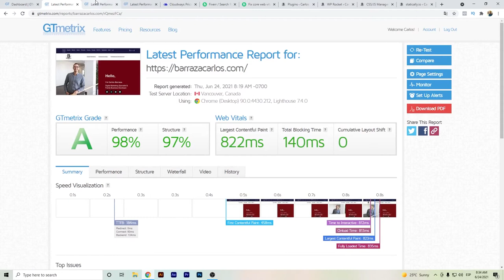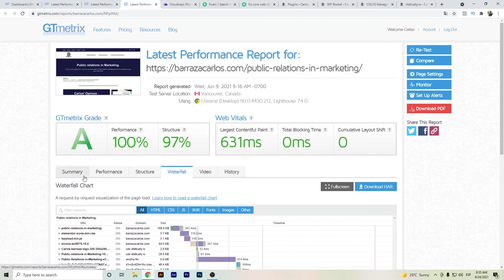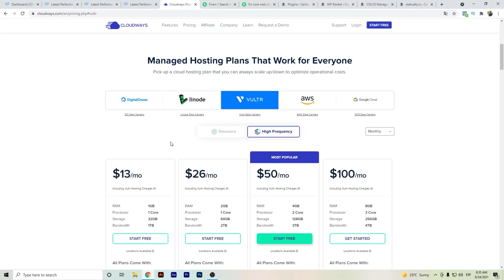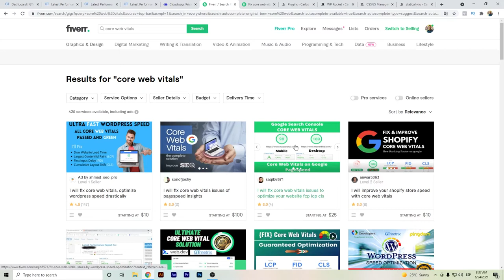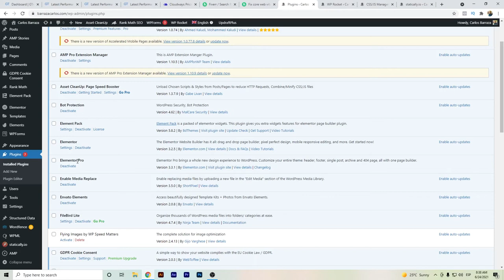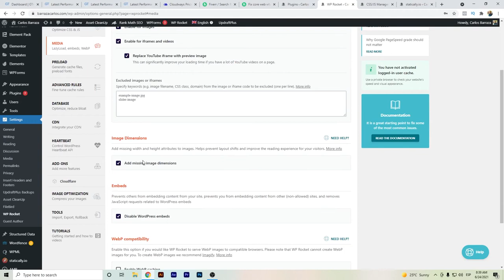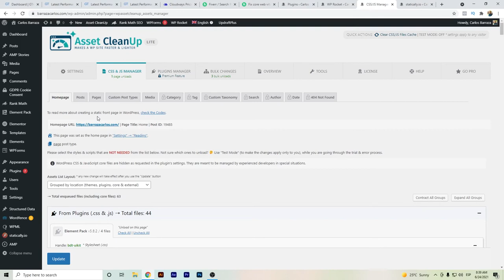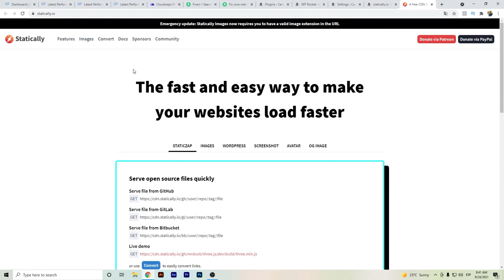⭐ Mejora la velocidad de Wordpress con Cloudways Vultr High Frequency y Fiverr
Hola Youtubers,
En este video doy algunos consejos para mejorar la velocidad de Wordpress y trata de cubrir los siguientes temas:
- Resultados de las pruebas de Gtmetrix
- Recomendación de Wordpres Hosting
- Recomendación de Fiverr Freelancer
- Plugins de Wordpress para la optimización de la velocidad

✅ Acelera tu sitio web de Wordpress con Cloudways Vultr High Frequency
✅ Optimiza tu sitio web de Wordpress con los servicios de Fiver Freelancer

Espero que este vídeo para mejorar la velocidad de Wordpress sea de tu interés y del de otros.
Línea del tiempo del video mejora la velocidad de Wordpress para que puedas avanzar rápidamente al tema específico.
00:00 - Mejora la velocidad de Wordpress
00:12 - Resultados de GtmetrixTest
00:44 - Cloudways Vultr High Frequency
01:40 - Freelancer de Fiverr para optimizar la velocidad de Wordpress
02:22 - Plugins de Wordpress para la optimización de la velocidad
03:20 - Statically
03:48 - Asset CleanUp
04:25 - WP Rocket
05:15 - Conlusión
Si estás interesado en aprender sobre Cloudways Vultr High Frequency, por favor visita

Divulgación: Algunos enlaces de productos o servicios le enviarán a sus sitios web donde podría obtener una comisión por recomendar su producto y servicio. Trato de recomendar sólo productos que yo uso y considero que podrían ayudarte a ti también.